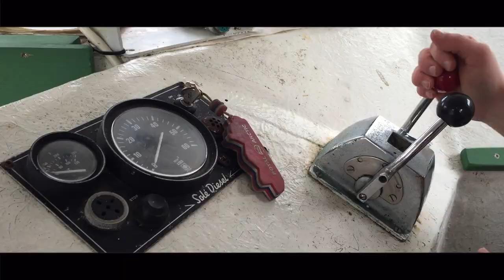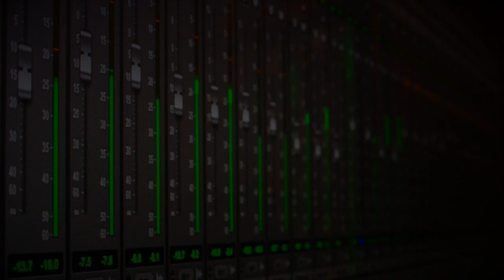Trølla Pætur og Omman - Ein Dagur Á Grynnuni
Ljóðbland: Samuel Gunnarstein
Klipt og set saman: Samuel Gunnarstein